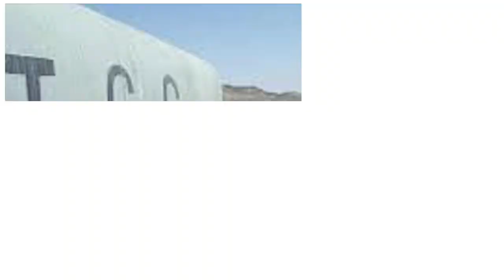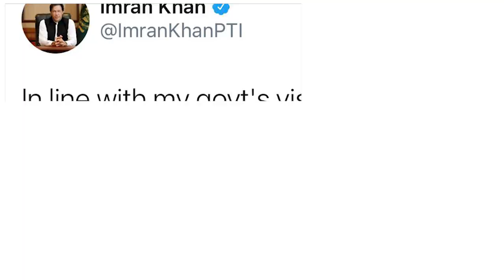Pakistan Reko Diq Case World Bank Tribunal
The Reko Diq case, officially known as the "Tethyan Copper Company Pty Limited v. the Islamic Republic of Pakistan" case is an ongoing legal case between the Government of Pakistan and the Tethyan Copper Company (TCC) over breach of the Australia – Pakistan Bilateral Investment Treaty (BIT) and illegal denial of mining rights to TCC at the Reko Diq Mine in Chagai District, Balochistan.